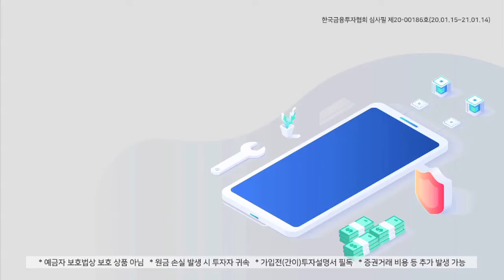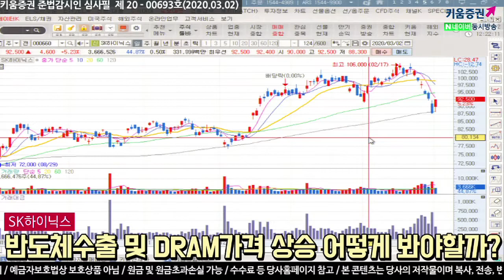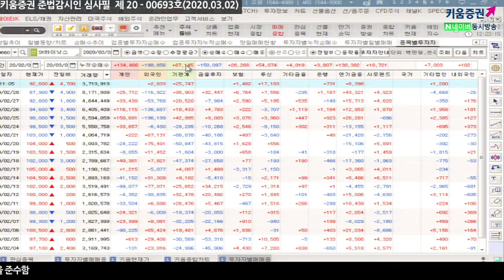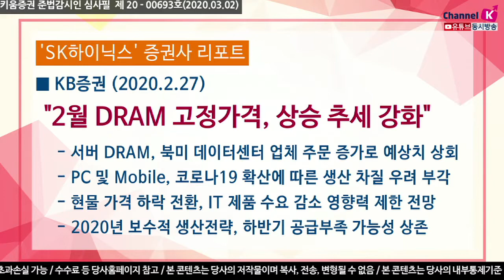[주식투자][종목분석] 오늘의 마이주식 /SK하이닉스, 좋은 지표들이 심리적 부담 이겨낼까(20.03.02)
SK하이닉스, 좋은 지표들이 심리적 부담 이겨낼까​
반도체수출 및 DRAM가격 상승, 어떻게 봐야할까
경기부진 부담 불구하고 반도체산업 계속 성장할까?
KB증권 리포트
2월 DRAM 고정가격, 상승 추세 강화
서버DRAM 북미 데이터센터 업체 주문 증가로 예상치 상회
PC및 Mobie, 코로나19 확산에 따른 생산 치질 우려 부각
현물 가격 하락 전환, IT제품 수요 감소 영향력 제한 전망
2020년 보수적 생산전략, 하반기 공급부족 가능성 상존
김순영, 박명석 채널K 앵커
​「좋아요」와 「구독」 잊지 말고 눌러주세요​​​